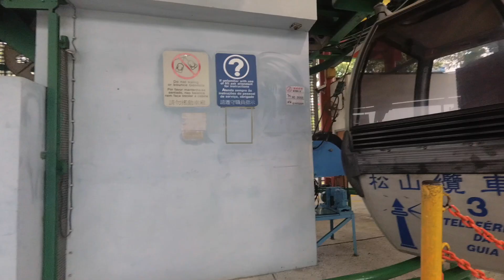Macau (Macao) 2018